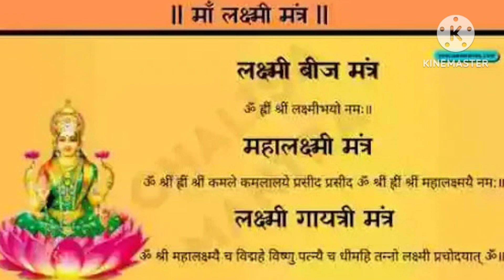mahalakshmi vrat vidhi Puja : 16 दिन तक चलने वाले श्री महालक्ष्मी व्रत की पूजा विधि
Mahalaxmi vrat katha#shraddhokiashtmi #6 October 2023 Mahalaxmi vrat katha
kanagat ki ashtmi Ashwin mas ki ashtmi

mahalakshmi vrat 2023 : प्रतिवर्ष भाद्रपद मास के शुक्ल पक्ष की अष्टमी तिथि से गजलक्ष्मी व्रत मनाया जाता है, जो कि 16 दिन तक चलता है। इस वर्ष यह व्रत 22 सितंबर 2023, दिन शुक्रवार से शुरू हो रहा है। इन दिनों धन की देवी मां महालक्ष्मी को प्रसन्न करके अपार और अखंड धन-संपदा का वरदान प्राप्त कर सकते हैं।

धार्मिक ग्रंथों के अनुसार श्री महालक्ष्मी व्रत सुख-समृद्धि के लिए रखा जाता है। भाद्रपद मास के शुक्ल पक्ष की अष्टमी तिथि से प्रारंभ श्री गजलक्ष्मी व्रत का समापन आश्विन कृष्ण अष्टमी यानी श्राद्ध पक्ष की अष्टमी पर पूर्ण होता है। धन-वैभव, ऐश्वर्य और संपूर्ण सुखों को देने वाली धन की देवी माता महालक्ष्मी का यह गजलक्ष्मी व्रत 16 दिनों का जारी रहता है।

अमोती दमो तीरानी, पोला पर ऊचों सो परपाटन गांव जहां के राजा मगर सेन दमयंती रानी, कहे कहानी. सुनो हो महालक्ष्मी देवी रानी, हम से कहते तुम से सुनते सोलह बोल की कहानी.'